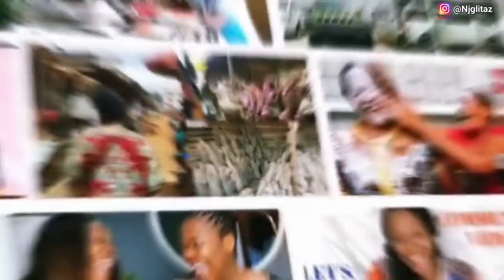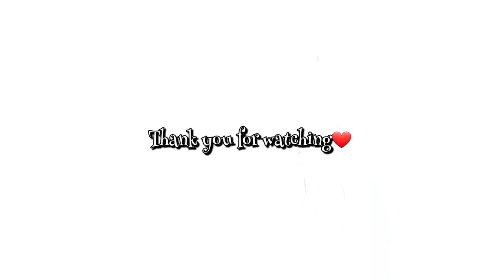We tried the COKE & MENTOS Experiment! | Sandra needs our PRAYERS | Vlog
Hey Lovely People👋🏼👋🏼 Hope we are all doing Great.
In this video, my little brother & I, tried the coke & mentos experiment, and, I also paid a visit to my friend, Sandra, at the hospital.

I made my very 1ST FACE-CAP WIG! | How to MAKE a CROTCHET BRAIDS Face-cap Wig | DIY